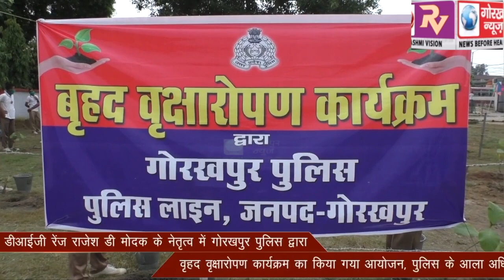पुलिस परेडग्राउंड में डीआईजी रेंज राजेश डी मोदक के नेतृत्व में गोरखपुर पुलिस द्वारा वृहद वृक्षारोपण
पुलिस परेड ग्राउंड में डीआईजी रेंज राजेश डी मोदक के नेतृत्व में गोरखपुर पुलिस द्वारा वृहद वृक्षारोपण कार्यक्रम का किया गया आयोजन, पुलिस के आला अधिकारियों ने किया वृक्षारोपण।